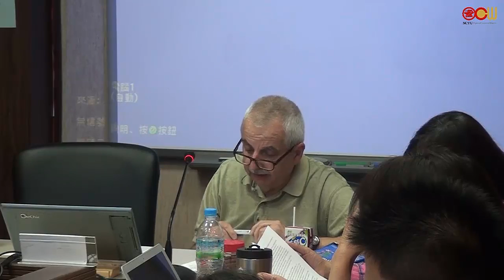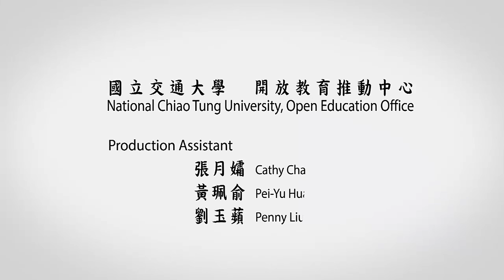Lecture 05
On crime against humanity – esthetics and politics of the catastrophe
(Black Rain, Shohei Imamura, Rhapsody in August, Akira Kurosawa, Children of Nagasaki Keisuke Kinoshita)